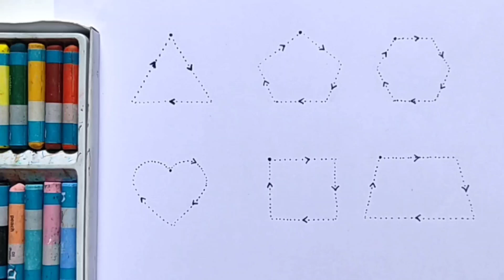shapes name | shapes drawing and colouring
Shapes
Shapes drawing
Learn shapes

Square
Rectangle
Triangle
Circle
Oval
Pentagon
Star
Heart
Hexagon
Ellipse
Trapezoid
Parallelogram
Rhombus